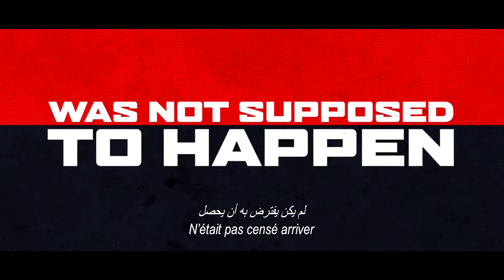My Spy - Trailer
A hardened CIA operative finds himself at the mercy of a precocious 9-year-old girl, having been sent undercover to surveil her family.